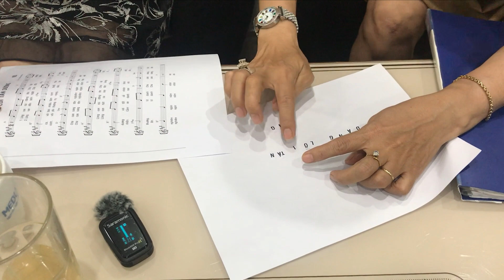Buổi Tối Thông Công Tại Nhà Chị Tuyết Mai - Hà Nội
Tạ ơn Chúa!